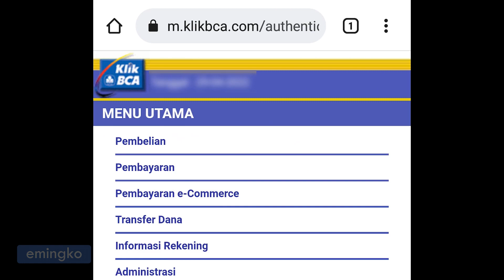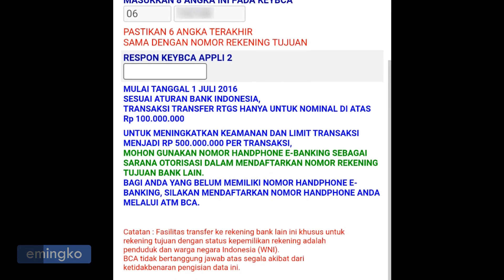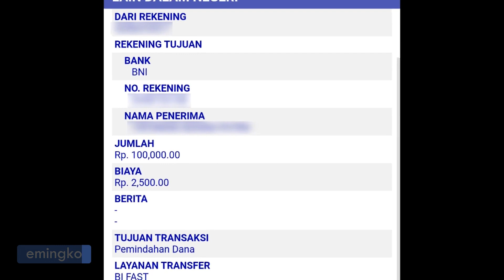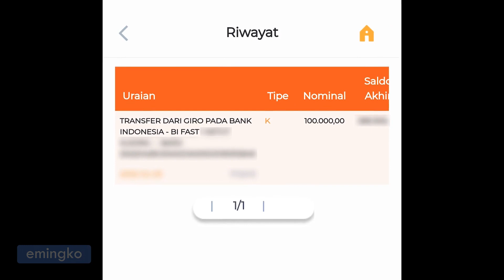Cara Transfer BI Fast di KlikBCA - Antar Bank Biaya Rp2.500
Di video Indonesia bagaikan cara transfer dengan metode BI Fast di internet banking KlikBCA. Dengan metode ini biaya transfer antar bank menjadi lebih ekonomis hanya Rp2.500.